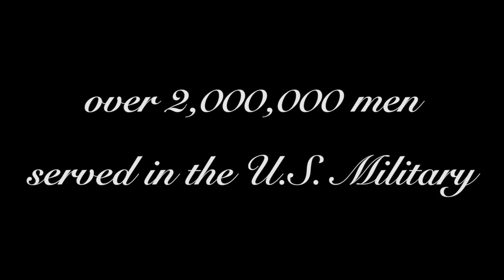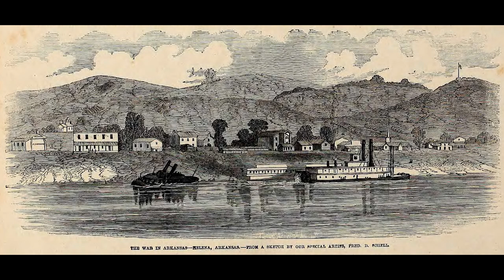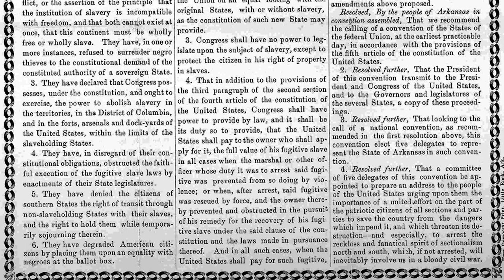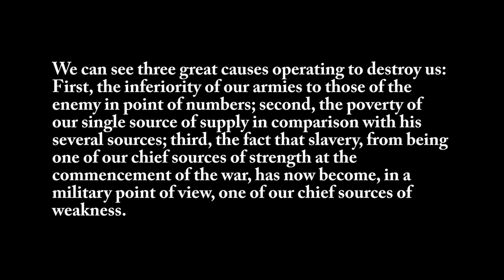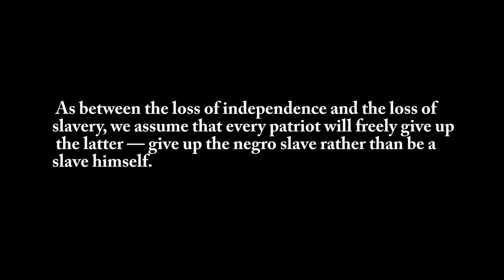Episode 49--Patrick Ronayne Cleburne in the United States